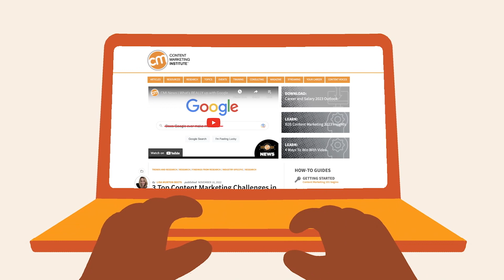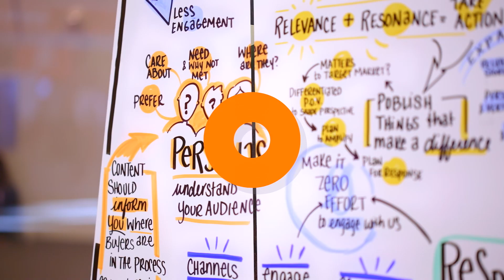What is the Content Marketing Institute?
Visit ContentMarketingInstitute.com to learn more!

Content Marketing Institute (CMI) exists to do one thing: advance the practice of content marketing through online education and in-person and digital events. We create and curate content experiences that teach marketers and creators from enterprise brands, small businesses, and agencies how to attract and retain customers through compelling, multichannel storytelling. Global brands turn to CMI for strategic consultation, training, and research. Organizations from around the world send teams to Content Marketing World, the largest content marketing-focused event, ContentTECH Summit, and CMI virtual events. Our community of 215,000+ content marketers shares camaraderie and conversation.